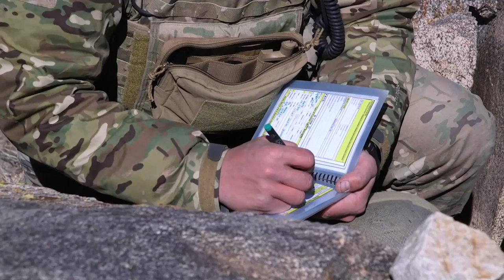TACPs training at Ft Irwin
Joint Terminal Attack Controllers are qualified Airmen in the US Air Force that direct the action of combat aircraft engaged in close air support and other offensive air operations from a forward position. They often find themselves embedded in US Army units downrange, so the National Training Center (NTC) at Fort Irwin, CA sets them up for success by preparing them for exactly that. During their NTC training they live amongst their Army counterparts and practice live-fire Close Air Support (CAS) for a more efficient downrange application of their capabilities.